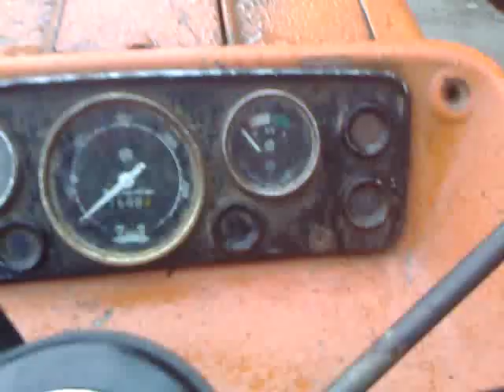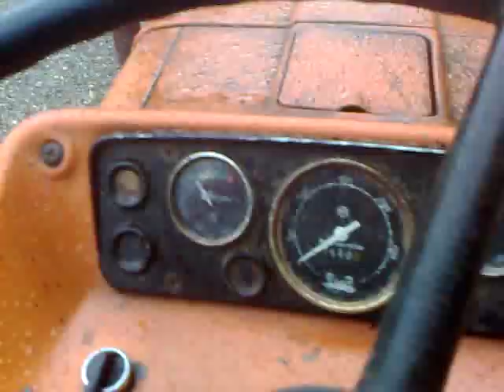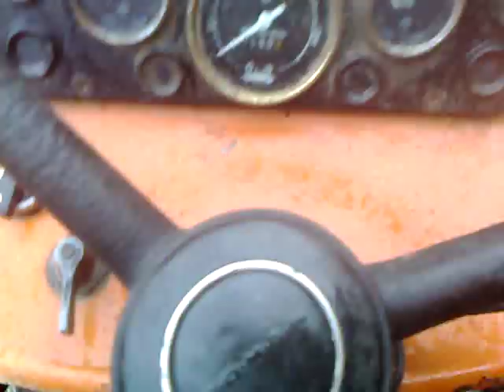Fiat 450 start